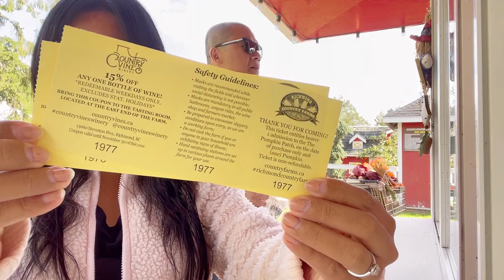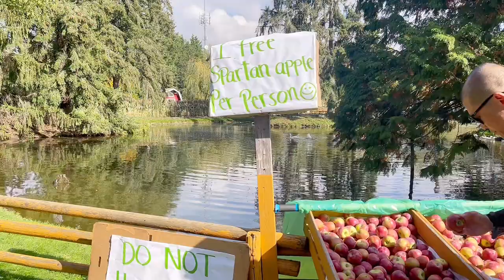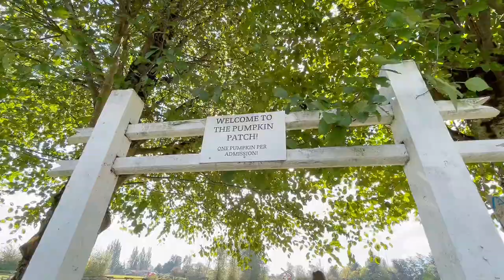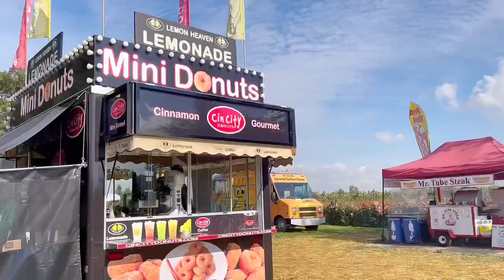Richmond Country Farms: pumpkin patch, corn maze, field of dahlias & wagon ride experience 🌽 🎃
🏷: a day in my life in Richmond, spend a day with me, autumn bucket list

Hi, friends! I'm happy to finally experience going to a pumpkin patch 🎃 aside from the patch, the farm also has a corn maze, a field of dahlias, and a market where you can buy their fresh produce. We also get to take home some pumpkins to carve. 🥰 Fun experience!